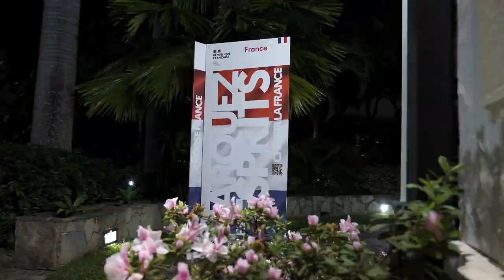Make It Iconic -Dejen su huella. Elijan Francia-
En una amena recepción en la Residencia de Francia junto a distinguidos socios del sector económico y cultural venezolano, el Embajador de Francia en Venezuela, Emmanuel Pineda celebró el lanzamiento oficial de la campaña internacional Marca Francia “Make It Iconic” -Dejen su huella. Elijan Francia-

Esta campaña pone de relieve las ventajas de Francia en materia de dinamismo industrial y económico, de potencial de innovación y de vitalidad cultural y artística, con el objetivo de reforzar su atractividad.

“Francia no solamente es un país, sino también una filosofía, una manera de ver el mundo y la promoción de unos valores universales – Libertad, Igualdad y Fraternidad. Es una nación que se proyecta a los 5 continentes con su idioma, su cine, su moda, su ciencia, su gastronomía, su innovación, su creatividad. Es un país abierto, inclusivo, humanista y sobre todo audaz. Y es justamente esta audacia que quisimos poner de relieve a través de esta nueva marca y campaña...¡. Dejen su huella. Elijan Francia!”. Fueron parte de las palabras que pronunció el Embajador de Francia en Venezuela, Sr. Emmanuel Pineda.

«La mentalidad francesa no ha dejado de sorprender, de fascinar, de cambiar el mundo. Cultivémosla con rigor, con ambición, con esa voluntad de conjugar excelencia y libertad. ¡Sí! Marquez les esprits.» — Presidente Emmanuel Macron

❝Dejen su huella. Elijan Francia.❞